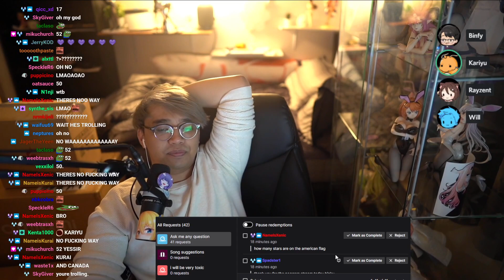"How many stars are on the American Flag?"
on god he did not say 52